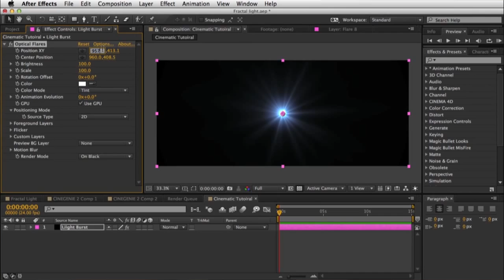Film and TV Production at University of Greenwich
Short advertisement of Film and TV Course at University of Greenwich